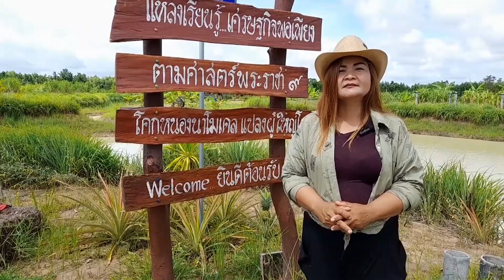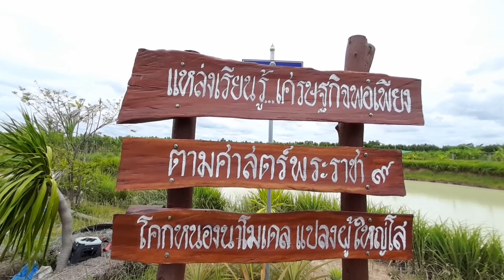ผู้ใหญ่บ้านสาว สุดเก่ง !!!ทำโคกหนองนา 3 ไร่ปลูกคนเดียว 1 ปีสวยงามขนาดนี้เชียวหรือ?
โคกหนองนา 3 ไร่ปลูกคนเดียว 1 ปีสวยงามขนาดนี้เชียวหรือ?
ขอขอบคุณผู้ใหญ่ฐิภาภัสร สุกใส(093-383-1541)
ผู้ใหญ่บ้านหนองเหล็กตะโกหมู่ 4 ตำบลช่างปี่อำเภอศีขรภูมิจังหวัดสุรินทร์มากครับที่ให้เกียรติได้เยี่ยมชมสวยงามมากๆครับ